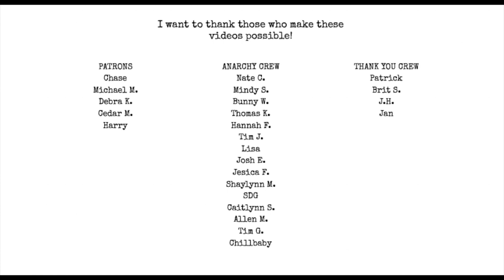TONIGHT! GIVEAWAY! OPEN MIC! WORKSHOP! SCAVENGER HUNT!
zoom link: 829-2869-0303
pswd: 104799

give the word is right a sub at @thewordiswrite3153